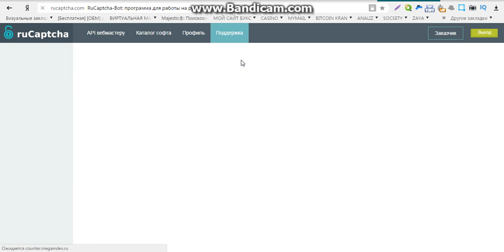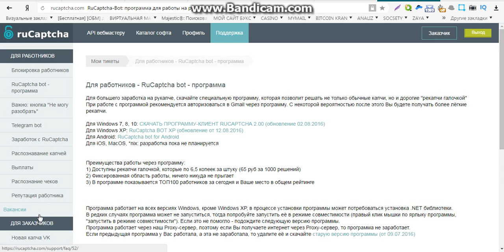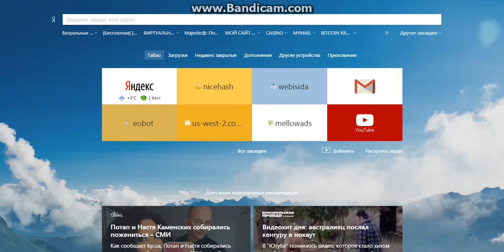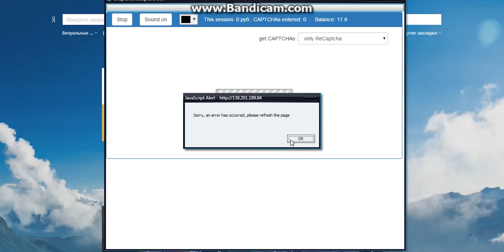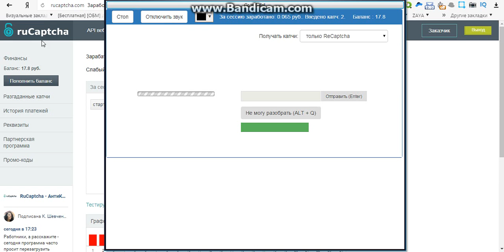заработок на вводе капчи отзывы